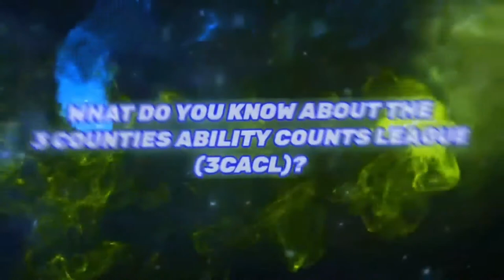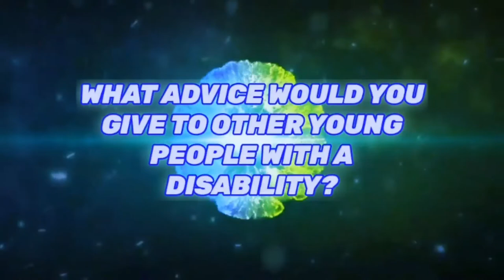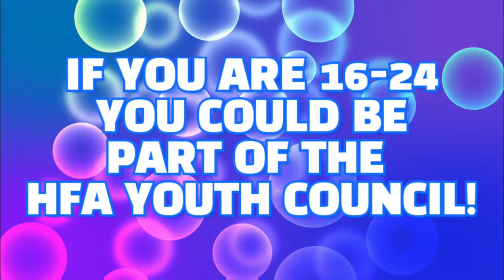Listen in with the Youth Council Ep1: Disability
In the first of a new series of conversations with the Herefordshire FA Youth Council, the team sit down to talk disability in football. Over the next few weeks, “Listen in with the Youth Council” will be bringing you a number of important discussions focussed on youth football, inclusion and celebrating the variety of young people who enjoy the beautiful game.

First up, the youth council sit down to talk disability; chatting about how it has impacted their lives, how football has helped them cope and how people should or shouldn’t act in relation to a disability. Grab a tea, get comfortable and listen in with Dan (HFA Youth Council Vice-Chair), Ethan Edwards & Louis Baker (HFA Youth Council) and Scott Russell (HFA Football Development Officer) as they sit down for the first HFA Youth Council Podcast.

If you are living with a disability and want to find out more about participating in football then we are here get to you involved.

If you have been affected by any of the issues discussed in our podcast it is important you know that there are people and organisations here to help.

Discrimination of any kind has no place in football. It can be upsetting and hurtful. So, when you tell us about it, we listen and we act.